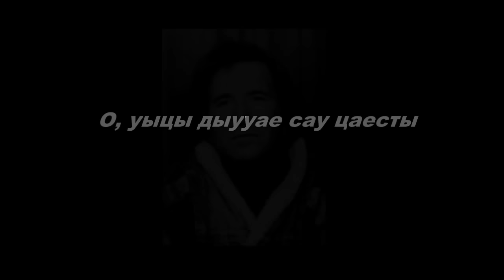Сагкаев Валера О, уыцы дыууæ сау цæсты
слова Г. Дзугаева
муз. Ф. Алборова